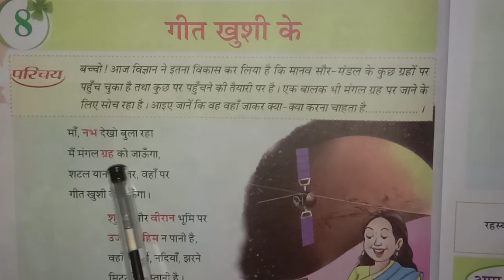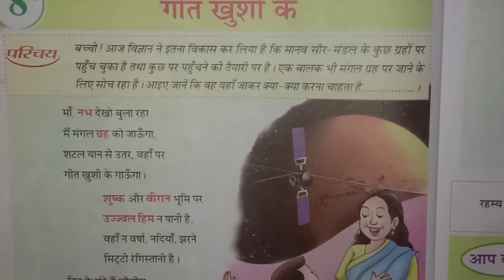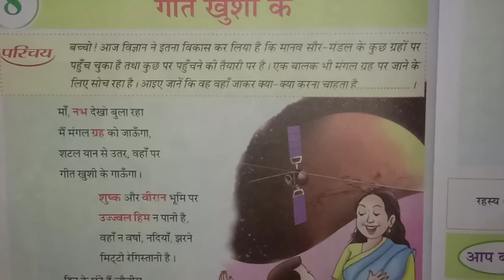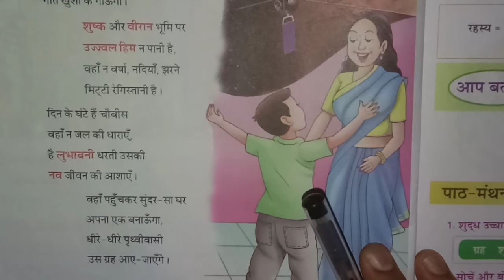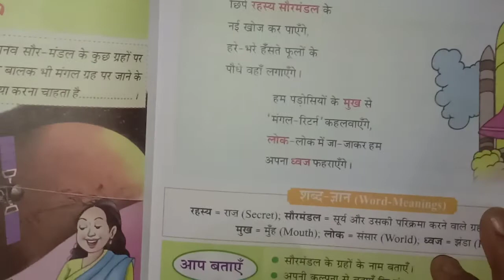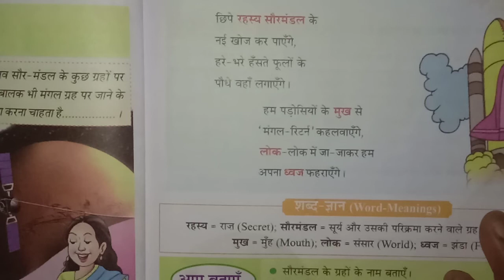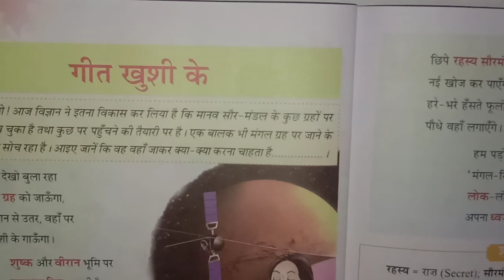6th हिंदी -19.07.2020 पाठ-8 गीत खुशी के (कविता)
काव्य पठन